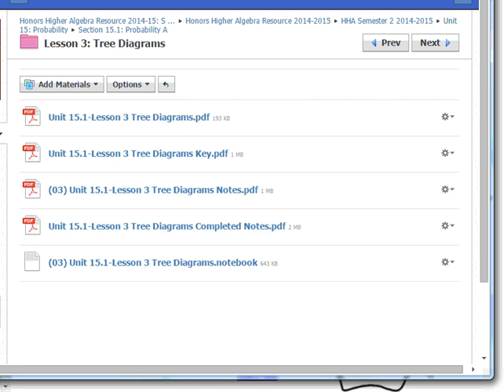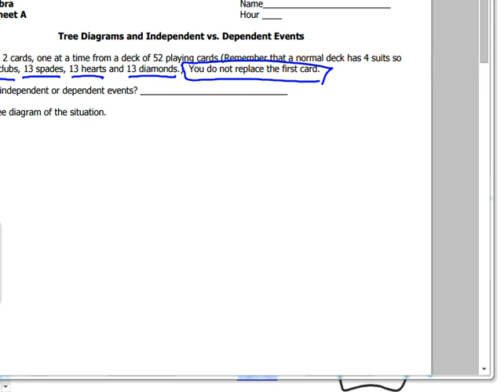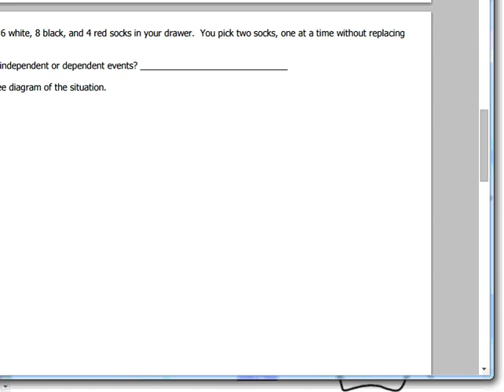April24 0855 Probability Day 3 Tree diagrams